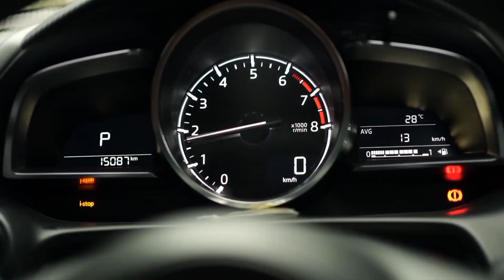CORCEL 1 COM CAÇAMBA - o mais raro do Brasil !!!